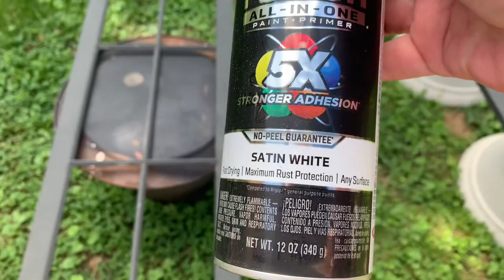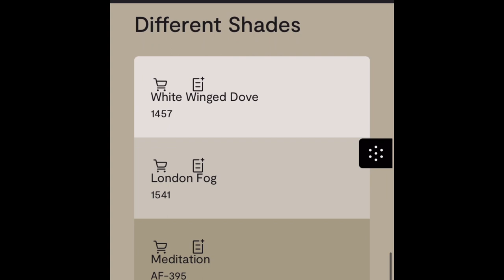The NIGHTMARE of painting this china cabinet. Why did it have to live in my garage for 10 months?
I wanted to turn this china cabinet into a pantry for our small home.
After finding this Ethan Allen China Cabinet I decided to give it a paint job.  I even had a spot for it in my dining room.  It took me two weeks to begin but sometimes projects do that.  They come on fast, and get done slow.

Looking back, I should have taken it as a sign.  There were many signs that this project would not go as expected.  Did I pay attention to any of those signs?  Hell to the NO.

Everything was going great until it wasn't.
Long story short, it had to be moved to the garage and overwinter there.
Find out why in this video.